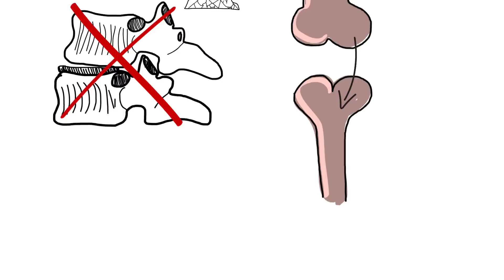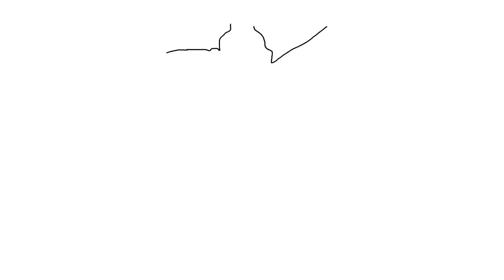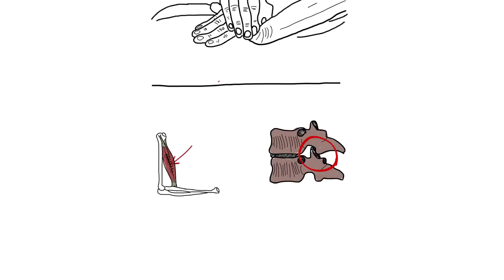Warum Chiropraktiker nichts einrenken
Wenn wir an Chiropraktik denken, denken wir zugleich meist auch ans Einrenken. Warum eigentlich? In 2 Minuten